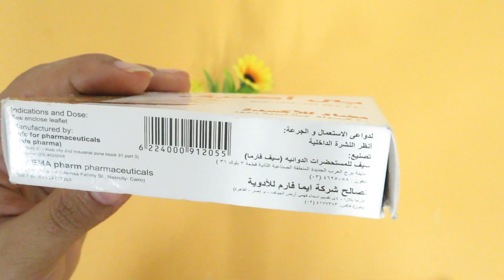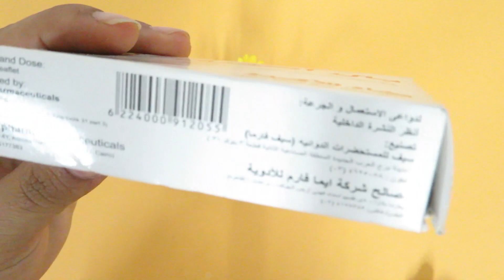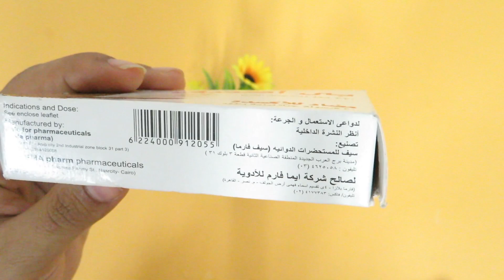كسبولات جنين القمح للبشرة والشعر النتيجة رهيبة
كبسولات جنين القمح# للبشرة والشعر